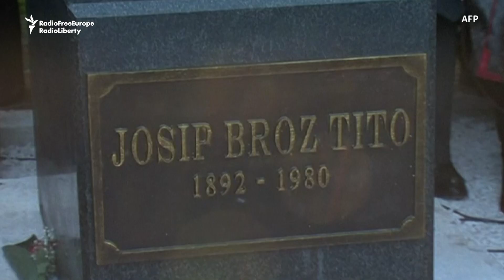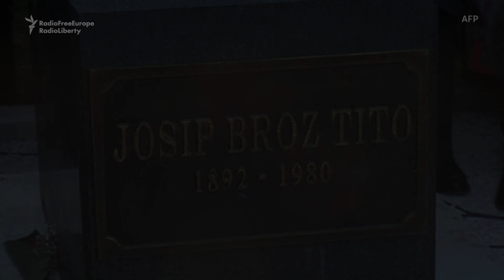Yugoslav Leader Tito's Statue Unveiled In Montenegro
Municipal authorities in the Montenegrin capital, Podgorica, unveiled a monument to the late Yugoslav leader Josip Broz Tito on December 19, the anniversary of the city's liberation from Nazi Germany by Tito's partisans in 1944.